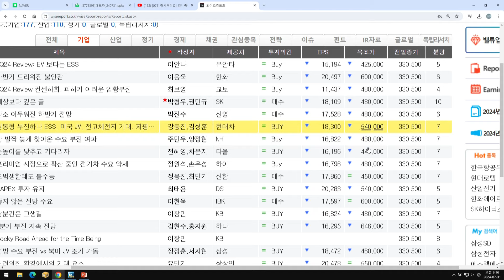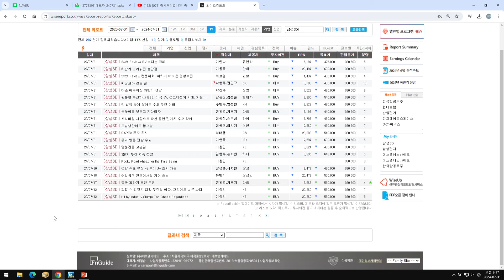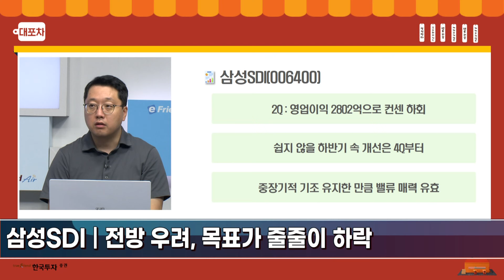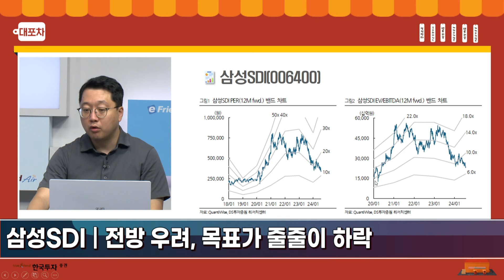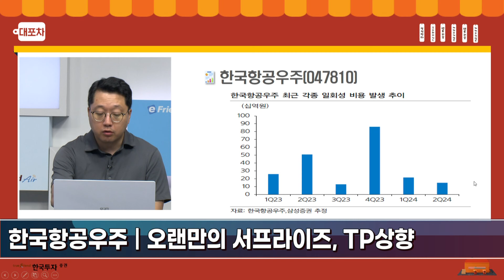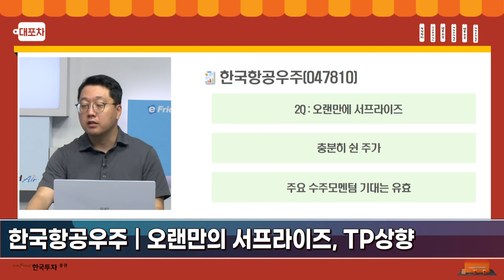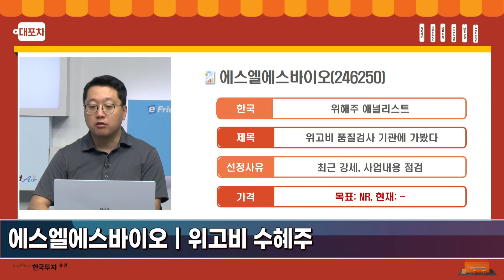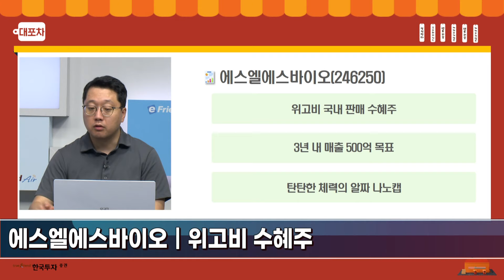[대포차0731] 삼성SDI｜전방 우려, 목표가 줄줄이 하락 한국항공우주｜오랜만의 서프라이즈, TP상향 에스엘에스바이오｜위고비 수혜주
대.포.차📍
삼성SDI｜전방 우려, 목표가 줄줄이 하락
한국항공우주｜오랜만의 서프라이즈, TP상향
에스엘에스바이오｜위고비 수혜주

1.당사 콘텐츠의 내용은 개별 종목에 대한 매수/매도 신호가 아니므로, 참고 자료로만 활용하시기 바라며, 최종 투자 결정과 결과에 대한 책임은 고객님 본인에게 있습니다.
2.당사 콘텐츠의 내용을 근거로 행해진 거래에 대해 책임을 지지 않습니다. 따라서 고객님의 투자결과에 대한 법적 책임 소재 증빙자료로 사용될 수 없습니다.
3.개별 종목에 대한 콘텐츠의 내용은 투자자의 이해를 돕기 위한 전문가 개인의 종목 분석 의견일 뿐 당사는 그 정확성이나 안전성을 보장하지 않습니다.
4.고객님의 의견 중 특정기업 및 특정인에 대한 비방, 풍문, 시세 조작 등 불공정거래 위험이 있는 내용은 관리자의 판단으로 삭제될 수 있고, 고객님 상호간의 근거 없는 주장 또는 예측에 관한 정보를 교류할 수 없으며, 이를 어길 경우 사용자 제한 또는 댓글 삭제 등의 조치가 취해질 수 있습니다.
5.고객님께선 당사 콘텐츠에서 제공하는 정보를 유포하여 시세조정행위 등을 해서는 안되며, 이를 어길 경우 법적 조치 등 불이익이 있을 수 있습니다.
6.당사 콘텐츠를 이용하기 위해 3G/5G/LTE 등으로 접속하는 경우 데이터 이용료가 발생할 수 있습니다.

1.투자자는 금융투자상품에 대하여 충분한 설명을 받을 권리가 있으며, 투자전 상품설명서 및 약관을 반드시 읽어보시기 바랍니다.
2.이 금융투자상품은 예금자보호법에 따라 보호되지 않습니다.
3.금융투자상품은 자산가격 변동, 환율 변동 등에 따라 투자원금의 일부 또는 전액 손실이 발생할 수 있으며, 그 손실은 투자자에게 귀속됩니다.
4.주식 거래 시, 수수료는 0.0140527%이며, 기타 자세한 사항은 홈페이지 등을 참고하시기 바랍니다.